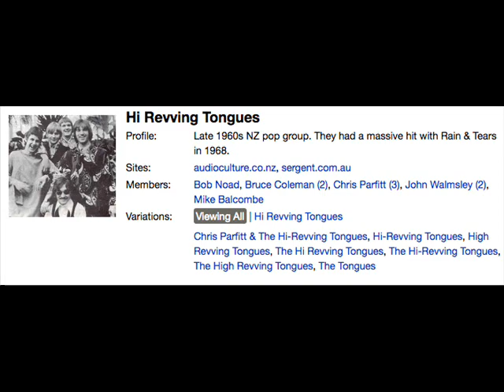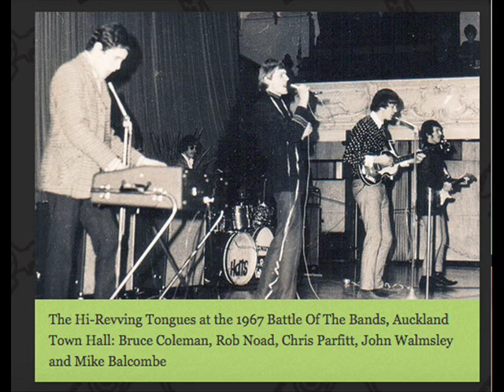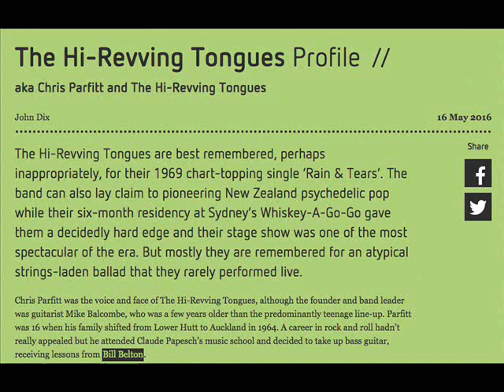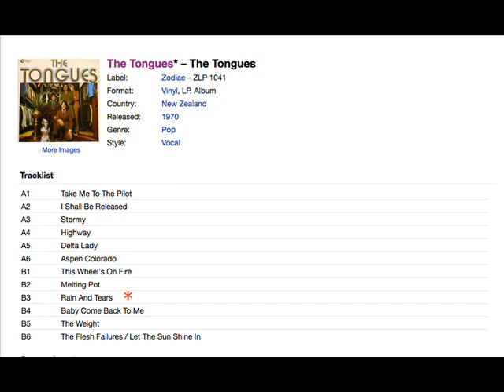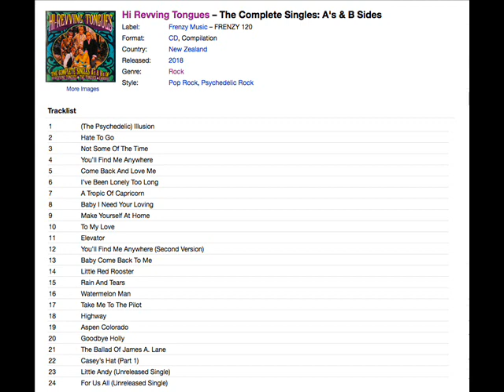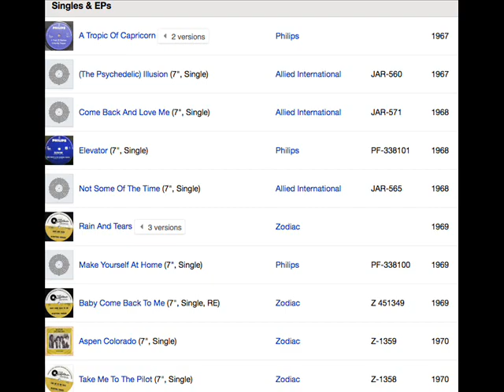Hi Revving Tongues - 3 songs 1968-70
This New Zealand band were known for their cover of the lovely song,  "Rain and tears".  (Lead singer Chris Parfitt,  original by Aphrodite's child)  Here it is with a couple of other excellent songs.
1. A Tropic of Capricorn.
2. Rain and tears.
3. Kaleidoscope.
4. Kaleidoscope. (live)